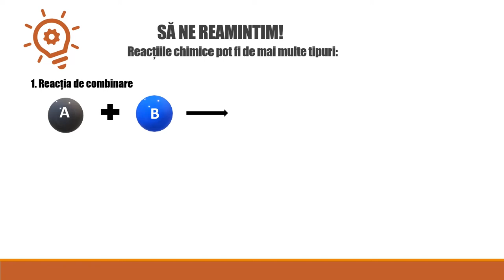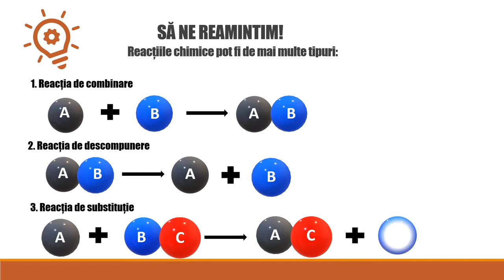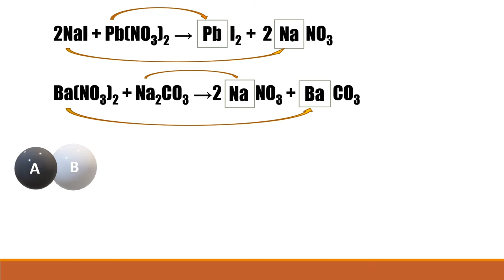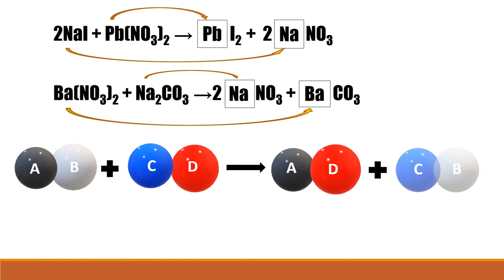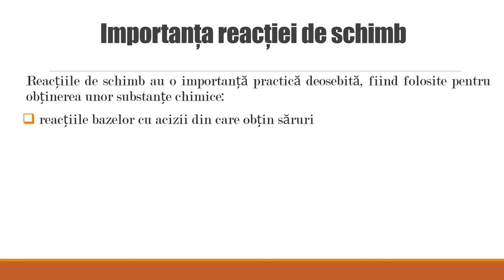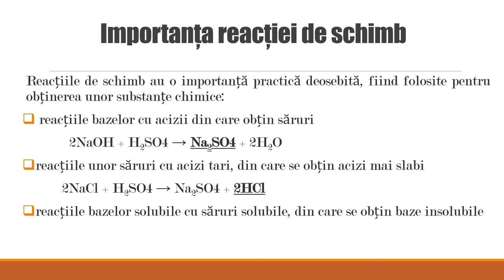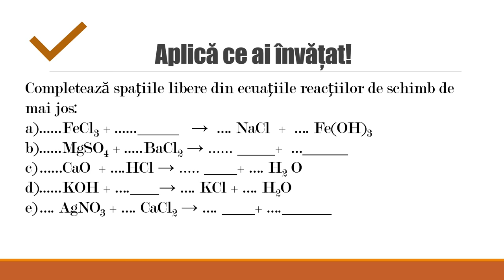Tipuri de reacții chimice. Reacția de schimb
Resursa de tip video propusă conține informații referitoare la reacția de schimb. Sunt prezentate reacțiile iodurii de sodiu cu azotatul de plumb și azotatului de bariu cu carbonatul de sodiu (experimental).
Această resursa poate fi utilizată la clasă 6 – 15 minute. Reprezintă un punct de plecare pentru realizarea unor demersuri investigative referitoare la reacțiile de schimb. De asemenea, resursa este utilă în rezolvarea de probleme pe baza reacțiilor de schimb.